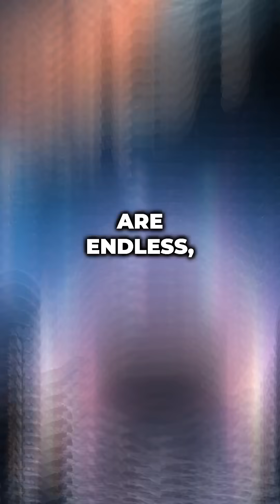Using a Black Hole as a Power Source?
Could we use a black hole to power the future? Theoretically — yes. Spinning black holes can release vast energy, and Hawking radiation from tiny black holes could power entire civilizations. Here’s how it could work.